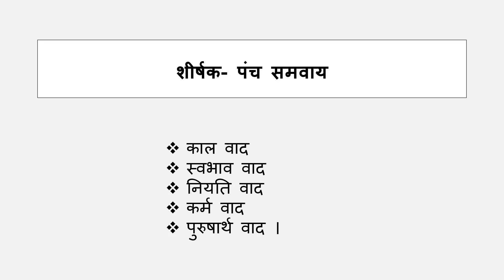BA PART 3 L18 पंच समवाय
DR. DINESH KUMAR MISHRA
ASSOCIATE PROFESSOR JAIJOLOGY
GOVT. BANGUR P.G. COLLEGE PALI